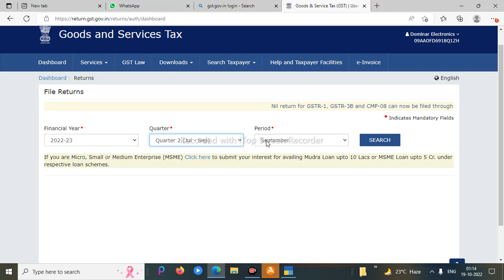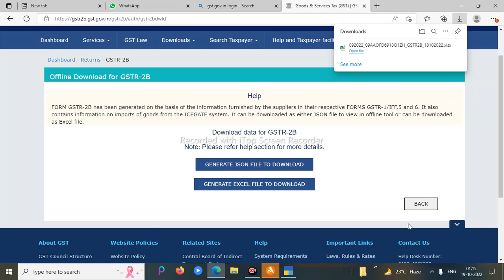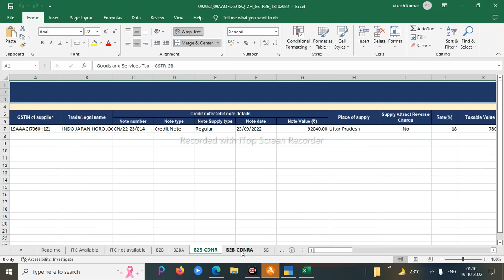How to download GSTR2B from Gst portal | GST poratl se 2B kaise download kare in hindi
Hello friends,
welcome to my you tube channel   aaj hm bat karenge ki gst portal se gstr2b kaise download kar sakte hai